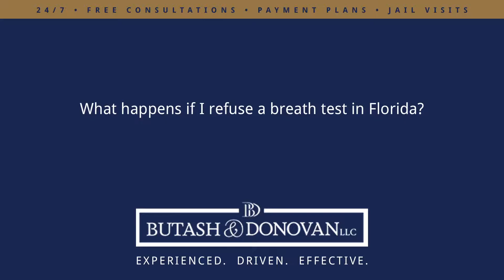What happens if I refuse a breath test in Florida?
What happens if I refuse a breath test in Florida?  | Butash & Donovan LLC | Experienced. Driven. Effective.

If you refuse a breath test your license will be suspended for one year or 18 months if you have a prior refusal. Furthermore that second refusal could be filed as a misdemeanor against you in Florida courts. Additionally what's important to realize is that the department of motor vehicle suspends your drivers license for refusing to take a breath test. Not necessarily the court because your license is going to be taken immediately once you refuse by the officer. You haven't been to court yet, so therefore you haven't been convicted yet so therefore the court hasn't taken any action against your drivers license. There are two types of suspensions when it comes to a drivers license. There is one by the DMV and there's one by the court. So when you refuse to take a breath test when your license is suspended it's the suspension that's by the DMV.